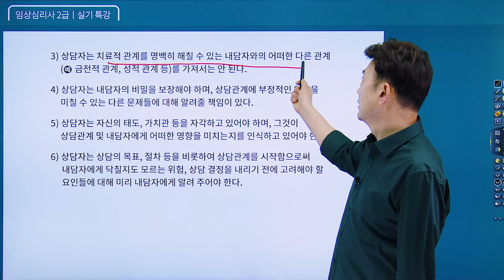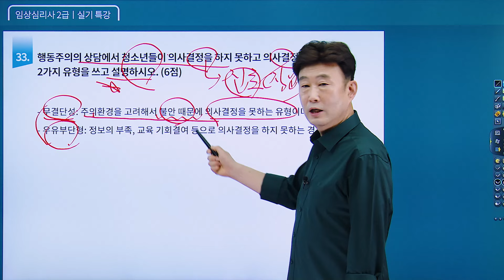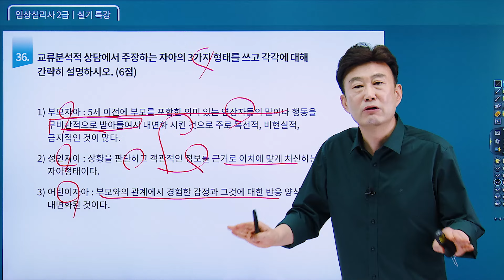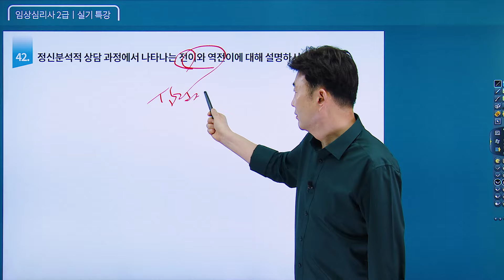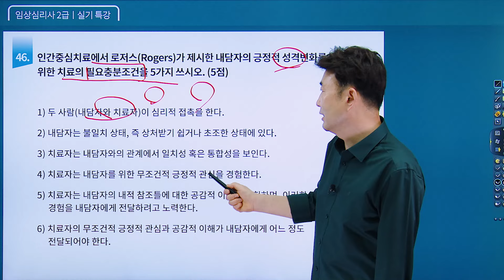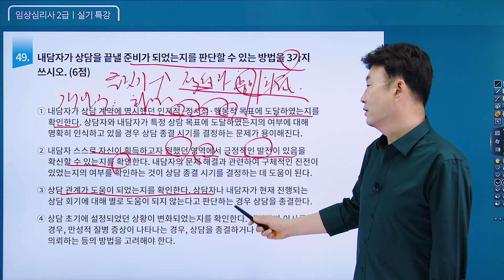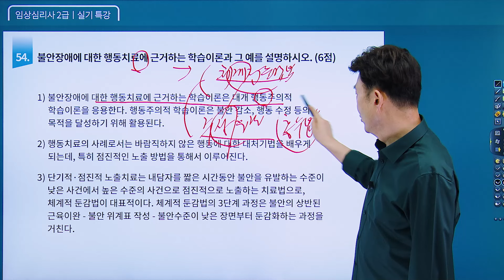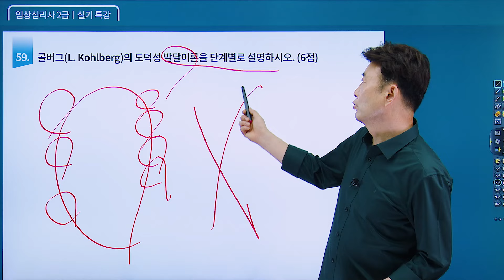임상심리사 2급 실기 《2021년도》특강 [31-60번] 김덕희 교수